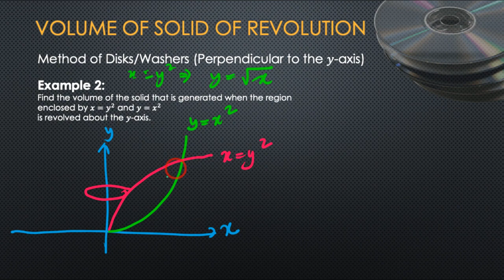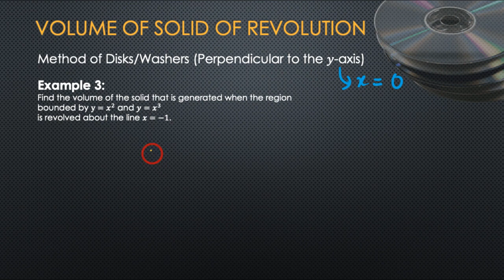Volume by Disks/Washers perpendicular to the y-axis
In this video, you will learn how to calculate the volume of solids obtained when you revolved a region between two curves perpendicular to the x-axis using the method of Disks/Washers.

Chapters:
00:00 Intro: Volume by Disks/Washers perpendicular to the y-axis
00:21 Example 1: a region between y=sqrt(x), y=2, x=0 is revolved about the y-axis
02:53 Example 2: a region between x=y^2, y=x^2 is revolved about the y-axis
07:06 Example 3: a region between y=x^2, y=x^3 is revolved about the line x=-1